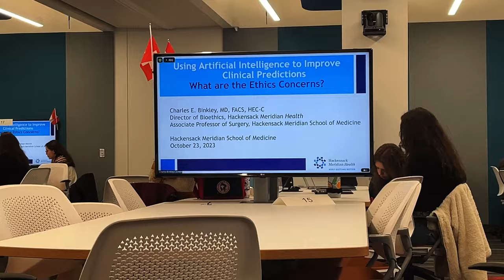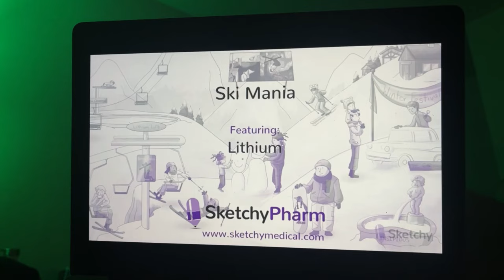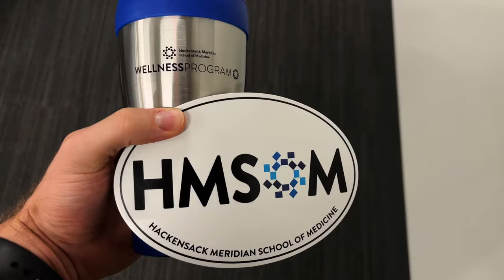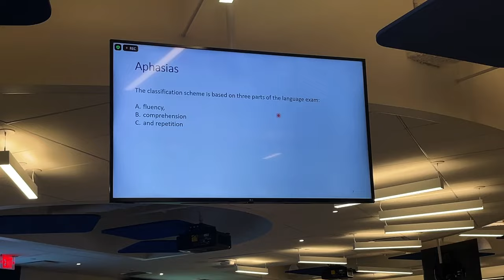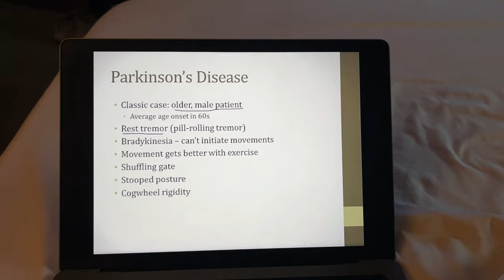My Last Week of Preclinical | Medical School Vlog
Well, that went fast. After 16  months, I am in the last week of my preclinical phase of medical school. It really hasn't hit me yet that I made it through the first part of medical school, maybe after my exam things will sink in.

Instagram & Tiktok: jordantwindsor